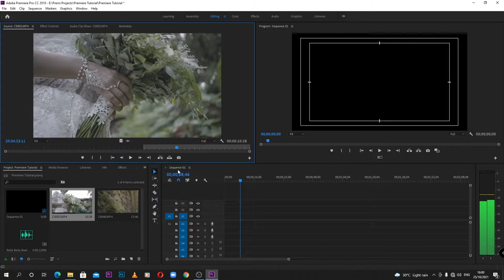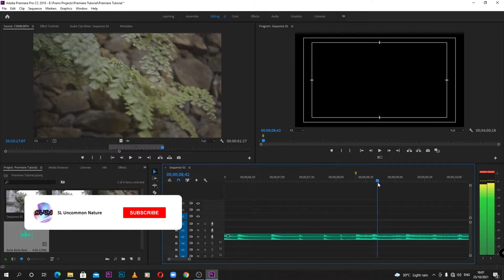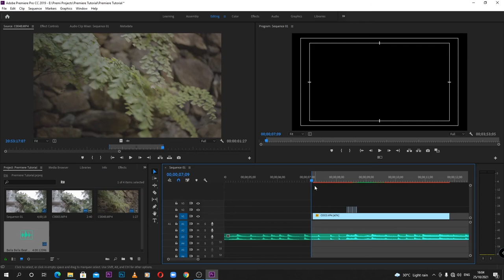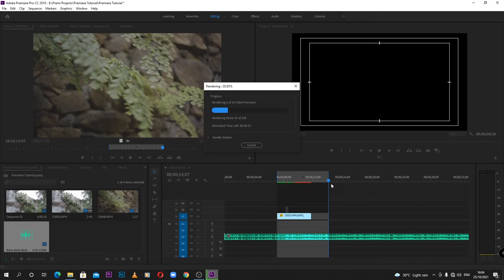How To Animate FLICKER EFFECT in Adobe Premiere Pro CC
This channel based on uncommon things in the world.